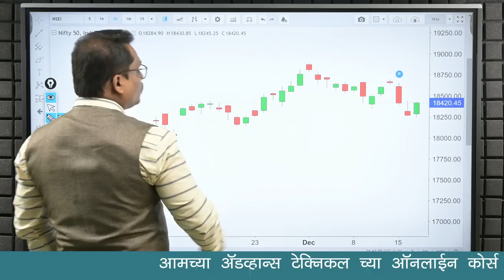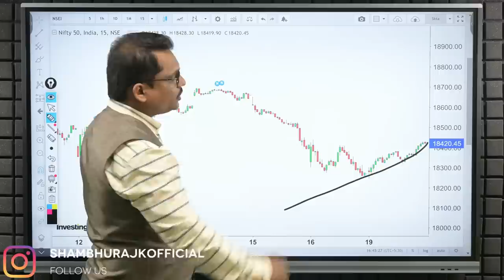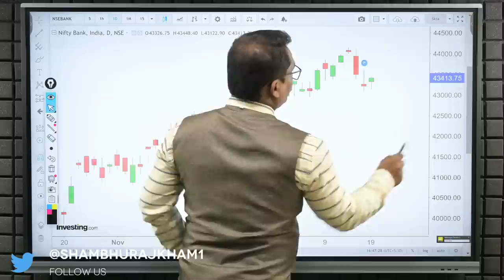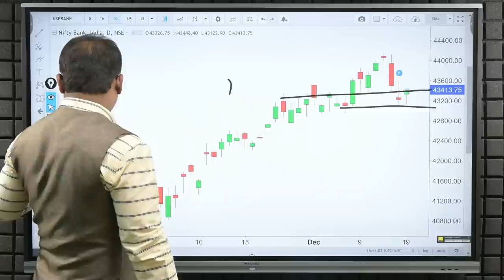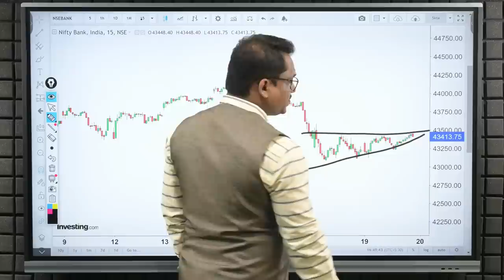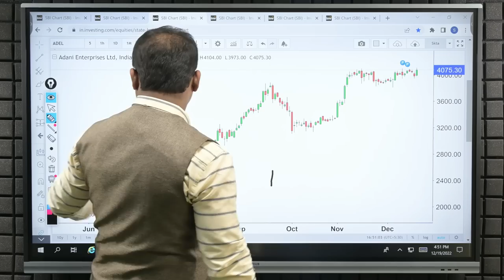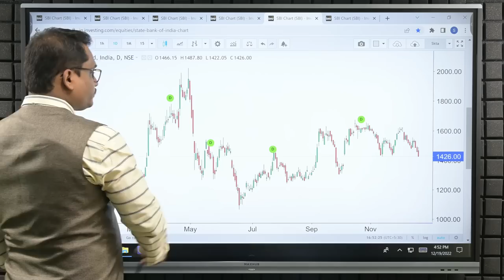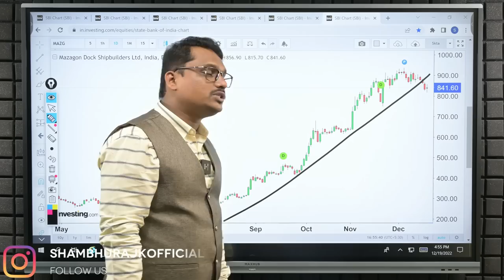Post Market Analysis and Trade For Tomorrow- 20/12/2022